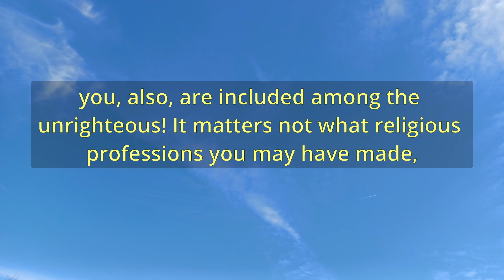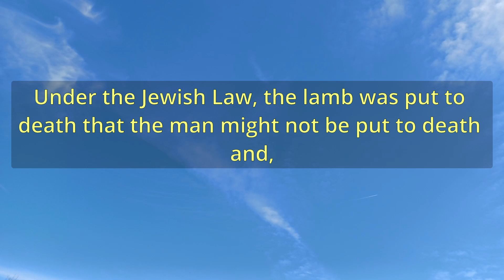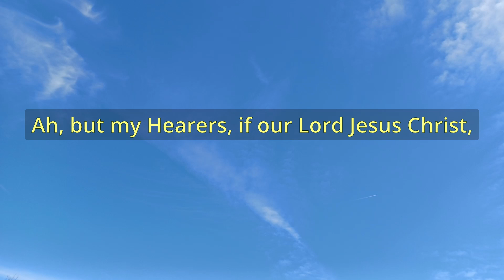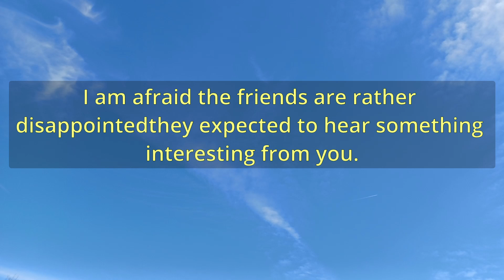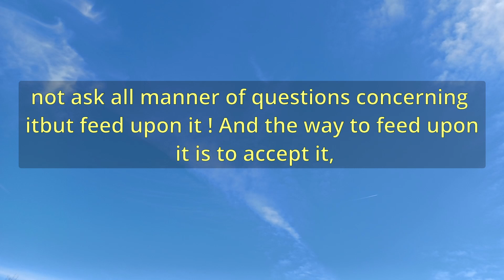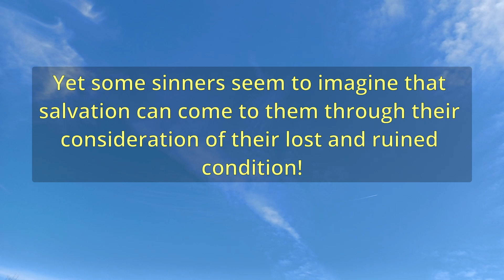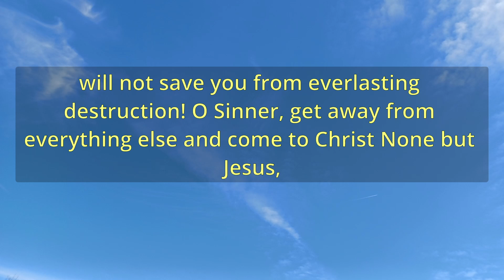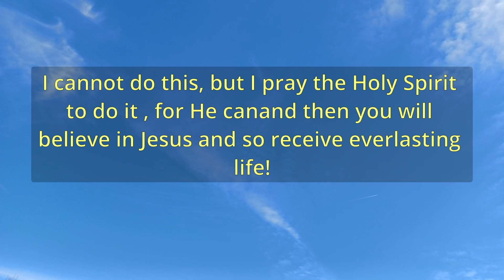"The Lamb Of God" (A13222) - Charles Spurgeon Sermons